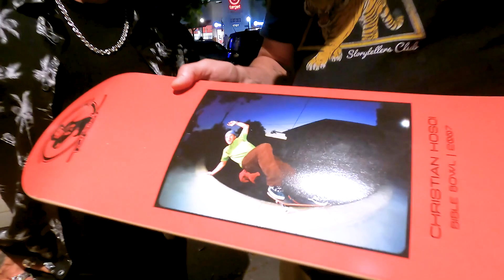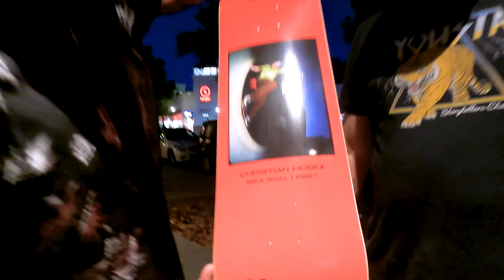Christian Hosoi Bible Bowl 2007 | Ted Terrebonne Photo Series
Capture of skateboarding legend Christian Hosoi by the one and only Ted Terrebonne in 2008  at the Bible Bowl which also graced the cover of Juice magazine.